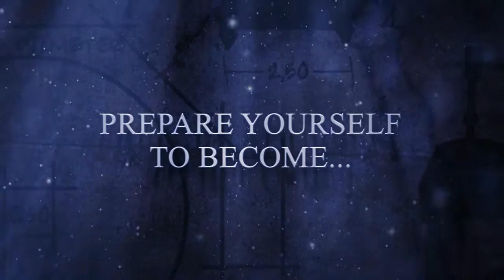The First Templar E3 Trailer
Two weeks after its announcement, here is a first trailer for The First Templar, from Kalypso Media...

for more gaming news...